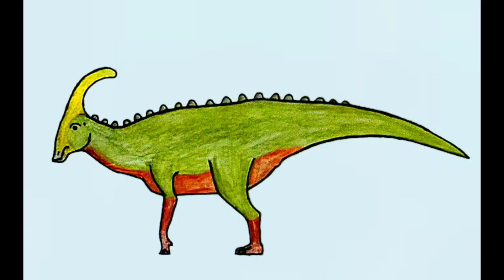Parasurolophus sound effects